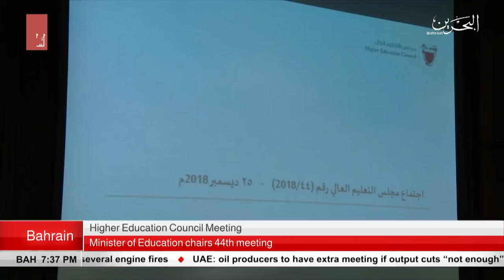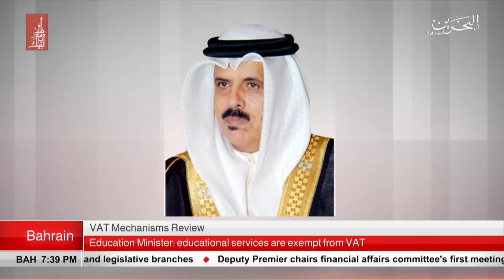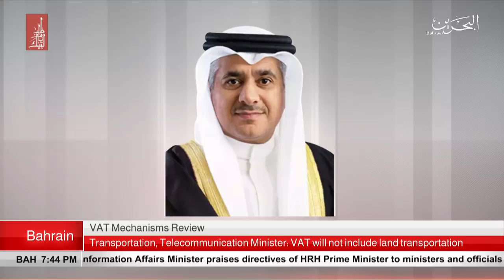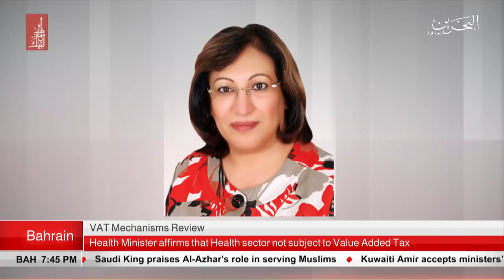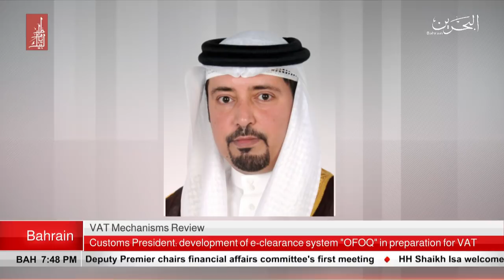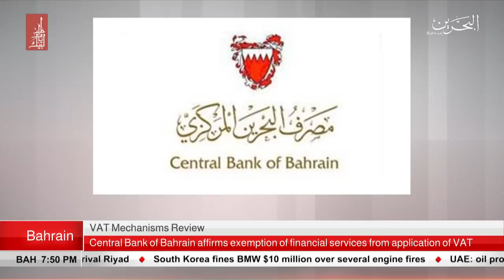BAHRAIN NEWS CENTER : ENGLISH NEWS 25-12-2018